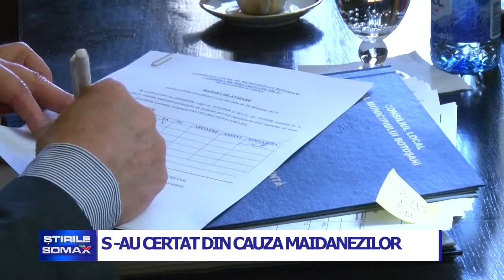01 03 S AU CERTAT DIN CAUZA MAIDANEZILOR